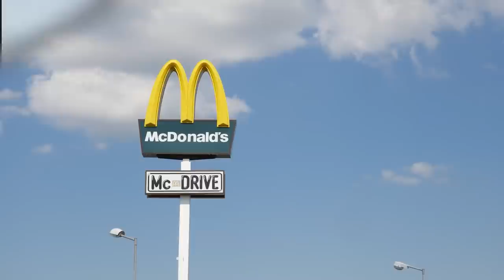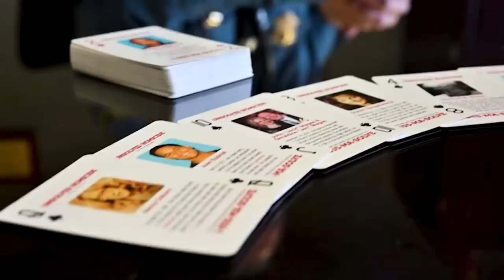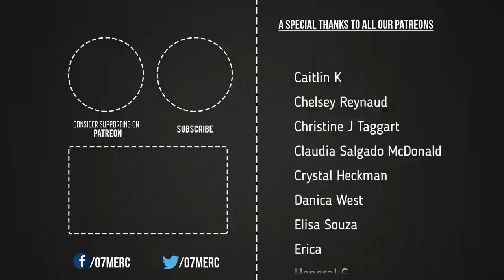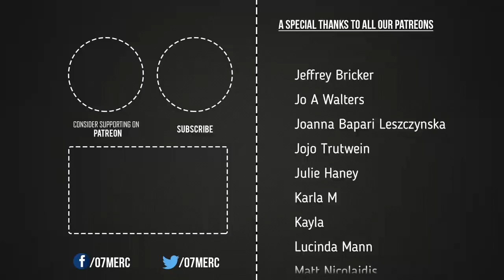The Disappearance Of Shari Anderson